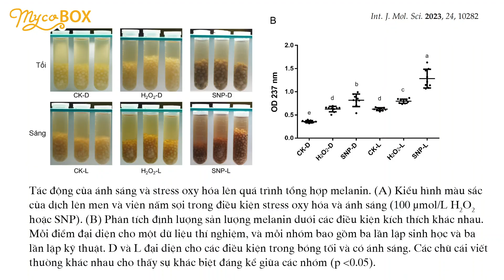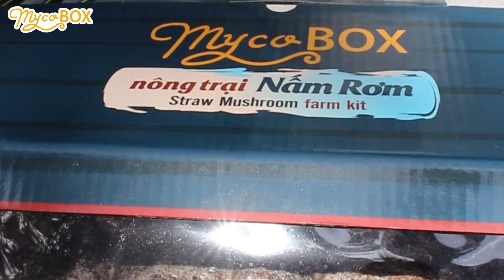Triết lý Âm-Dương trồng Nấm Rơm: Bí quyết tạo sắc Đen-Trắng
Cùng trồng Nấm Rơm với MycoBOX và khám phá những điều đặc biệt:
✅ Kit trồng Nấm Rơm thông minh | Smart Mushroom Growing Kit

✅ Phôi Nấm Rơm MycoBOX mini | MycoBOX mini Straw Mushroom Spawn

✅ Nông trại Nấm Rơm MycoBOX | MycoBOX Straw Mushroom Farmkit (Trời ẤM hơn 25°C | Warm Air more than 25°C)

✅ Combo 2 Nông trại Nấm Rơm MycoBOX | Combo MycoBOX Straw Mushroom Farmkit

✅ Phôi Nấm Rơm MycoBOX Siêu to | Big size MycoBOX Straw Mushrooms Spawn

✅ Combo 2 Phôi Nấm Rơm MycoBOX Siêu to | Combo 2 Big size MycoBOX Straw Mushrooms Spawn

✅ Bộ MycoBOX MB Mini Trồng Nấm | MycoBOX MB Mushroom Growing Set
🤎 MB Nấm Rơm TRỤ | Straw Mushroom MB PILLAR

✅ Combo 2 Meo Nấm Rơm trồng từ nguyên liệu